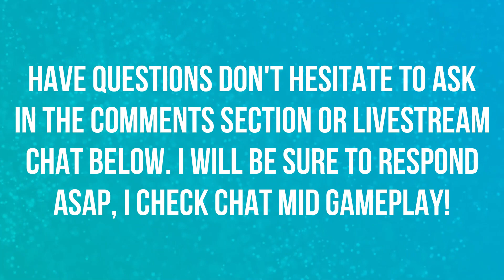FTWITACHI NEW LEVELING ADVENTURE | UNDEAD WARLOCK | EPS 1 | WORLD OF WARCRAFT CLASSIC 🎮🎮🎮